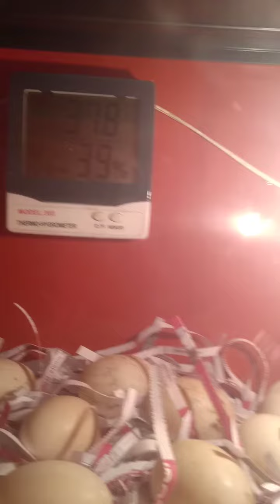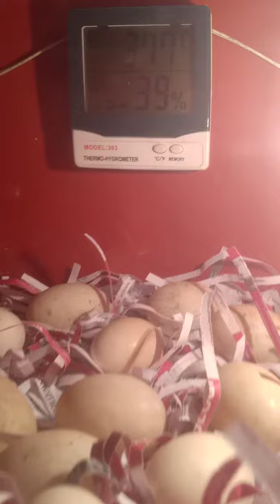Incubator toyogo manual vol 2